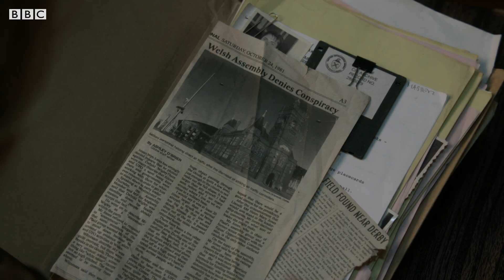"Captain Jack Harkness, Nice to Meet You" | The New World | Torchwood: Miracle Day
*Contains violent scenes* In her efforts to understand the Miracle, CIA Agent Esther Drummond meets a mysterious man called Captain Jack Harkness.

Welcome to the official Torchwood channel! Join Captain Jack Harkness and his team of alien-hunting, mystery-solving agents of Torchwood - Gwen Cooper, Ianto Jones, Toshiko Sato and Owen Harper - as they face new threats and old enemies that come through the space-time rift of Cardiff.